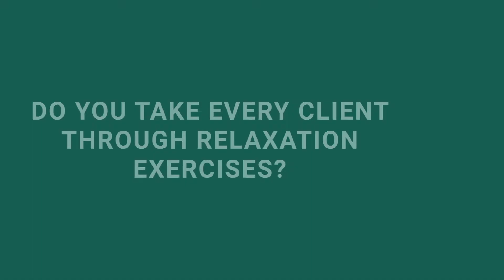Do You Take Every Client Through Relaxation Exercises?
Many SLTs will ask me whether or not I take my clients through relaxation exercises. In this video I explain why it's rare that I would do this.